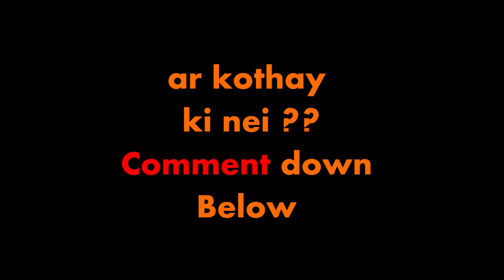Dhakay kichu nei | Unfunny boring video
Title: "Exploring Dhaka City: A Comprehensive Guide to its Neighborhoods | Dhaka Travel Guide"

Description:
Welcome to Dhaka City, the vibrant capital of Bangladesh! In this comprehensive guide, we'll take you on a journey through the diverse neighborhoods that define the heart of Dhaka. From the upscale glamour of Gulshan to the historical richness of Old Dhaka, each area offers its own unique charm and attractions. Join us as we explore the cultural, historical, and social tapestry of Dhaka's neighborhoods, providing valuable insights for travelers and locals alike.

Welcome to our Dhaka City travel guide! Whether you're a local resident or a traveler planning to visit Bangladesh's capital, understanding Dhaka's diverse neighborhoods is essential for an enriching experience. Join us as we delve into the unique characteristics and attractions of each area, providing valuable insights to enhance your exploration of the city.

[Gulshan: The Upscale Oasis]
Our journey begins in Gulshan, a bustling neighborhood renowned for its upscale residences, commercial centers, and diplomatic enclaves. Discover the tranquility of Gulshan Lake Park, indulge in fine dining at upscale restaurants, and explore the vibrant shopping scene in Gulshan Circle 1 and 2. With its lush greenery and cosmopolitan ambiance, Gulshan offers a glimpse into Dhaka's modern and affluent lifestyle.

[Banani: Where Modernity Meets Tradition]
Adjacent to Gulshan lies Banani, another upscale neighborhood that seamlessly blends modern amenities with cultural heritage. Explore the trendy cafes and boutiques along Kamal Ataturk Avenue, immerse yourself in the vibrant nightlife scene, and marvel at the beauty of Banani Lake Park. Banani's cosmopolitan charm and dynamic energy make it a must-visit destination for travelers seeking a taste of Dhaka's contemporary lifestyle.

[Dhanmondi: A Blend of History and Serenity]
Moving towards the southwestern part of Dhaka, we encounter Dhanmondi, a neighborhood steeped in history and serenity. Explore the tranquil shores of Dhanmondi Lake, visit the historic landmarks such as the University of Dhaka, and immerse yourself in the bustling markets of Dhanmondi 27 Square. With its serene ambiance and cultural richness, Dhanmondi offers a welcome respite from the hustle and bustle of the city.

[Uttara: The Gateway to Dhaka]
Situated in the northernmost part of Dhaka, Uttara serves as the gateway to the city for travelers arriving at Hazrat Shahjalal International Airport. Explore the expansive Uttara Central Park, shop for souvenirs at Rajuk Trade Center, and enjoy leisurely strolls around Uttara Lake. With its modern infrastructure and diverse population, Uttara offers a vibrant and dynamic atmosphere that reflects the spirit of Dhaka.

[Mirpur: From Industrial Hub to Cultural Center]
Located in the northwest of Dhaka, Mirpur is a neighborhood that has undergone rapid urbanization, transforming into a cultural and commercial hub. Visit the Sher-e-Bangla Cricket Stadium, explore the Bangladesh National Zoo, and relax amidst the lush greenery of Mirpur Botanical Garden. Mirpur's vibrant street life and bustling markets offer a glimpse into the dynamic energy of Dhaka's urban landscape.

[Old Dhaka: Unveiling the City's Rich Heritage]
Stepping into the heart of Dhaka's history, Old Dhaka mesmerizes visitors with its rich tapestry of heritage and tradition. Explore the narrow alleys of Shankhari Bazar, marvel at the architectural splendor of Lalbagh Fort, and experience the vibrant...